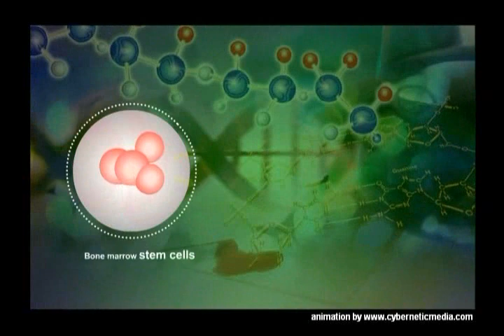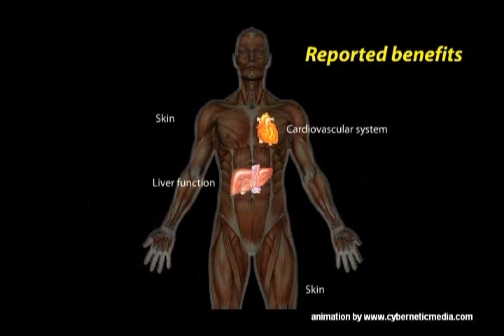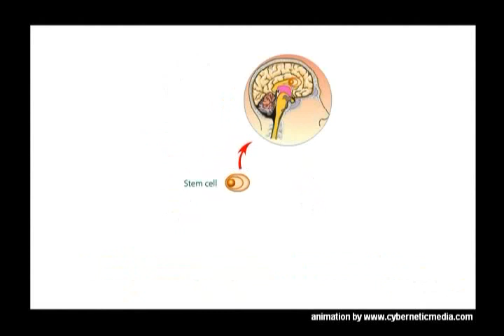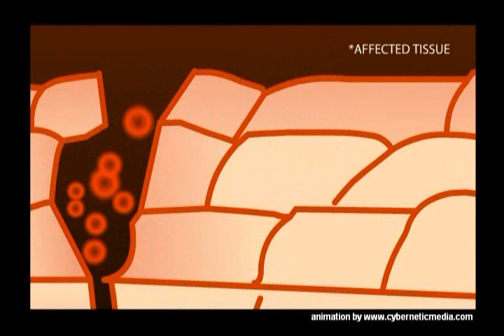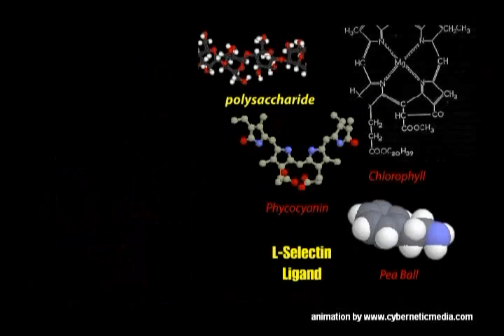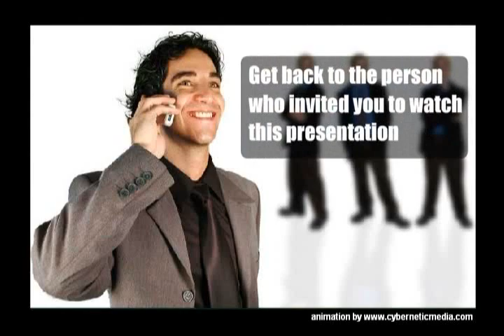"StemEnhance" the Biggest Scientific & Medical breakthrough of our time!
Recent Scientific studies indicate by increasing the number of adult stem cells (your own adult stem cells that derive from your own bone marrow) in your blood flow is the single most important thing for optimal health, and for speedy recovery on any organ or tissue or muscle or fibre in the human body!